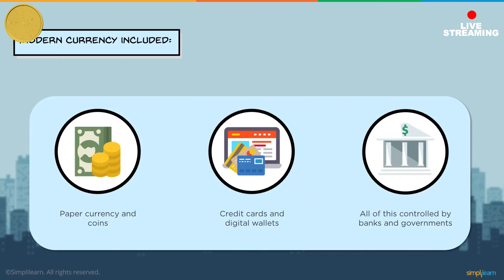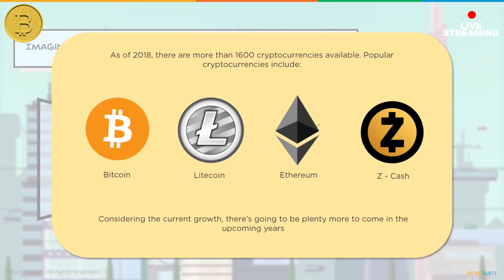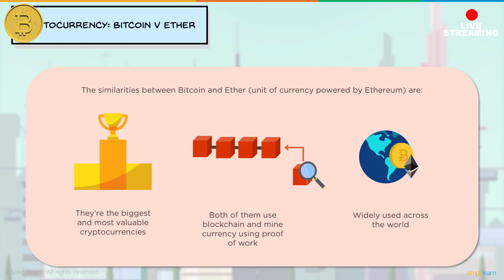Bitcoin Ban_ Could be _If United State were to decide to ban the says AvaTrade 2022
The value of Bitcoin has been rising since the war between Ukraine and Russia began. One possible reason for this boom is, according to some experts, that both Russia and Ukraine are buying digital money to avoid economic collapse and protect their economies.

“Traders believe that people in Russia and Ukraine are really behind the current Bitcoin rally,” says Naeem Aslam, chief analyst of AvaTrade, a foreign exchange (Forex) and contracts for difference (CFD) broker located in Dublin, Ireland.

Currently, the platform that evaluates the exchange rate of cryptocurrencies, Coinbase, lists one Bitcoin as equivalent to around 39,191 euros. According to Nigel Green of deVere Group (one of the world’s leading independent financial advisory firms), if there are no hiccups, BTC is likely to reach US$50,000 before the end of March.

However, the high value of this virtual currency may also fall due to the intention of the United States to ban it. The reason why Joe Biden’s government would want to make this decision is that Russians are the ones who are resorting more to buying cryptocurrencies to avoid international sanctions.

“A crucial factor to keep in mind, when it comes to the price of Bitcoin, is that if the US starts to see the Russians are using Bitcoin as a means to avoid sanctions, it is likely that they could push for coordinated action to ban the digital currency,” Aslam believes.

In fact, the AvaTrade expert believes that, if the US were to decide to ban the cryptocurrency, not only would its value fall in the short term, but there could be some pretty bad months ahead for existing investors.
Aslam explains that traders will need to keep an eye on how events unfold: “Banning Bitcoin under such a scenario will bring much greater volatility to the price. It can shake the entire financial market because many companies have massive balance sheet exposure to this asset.”